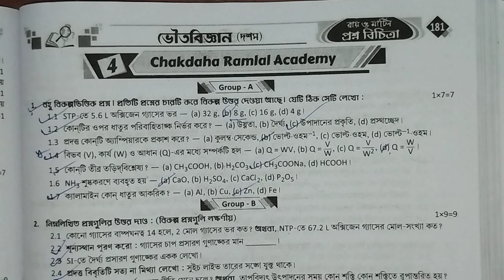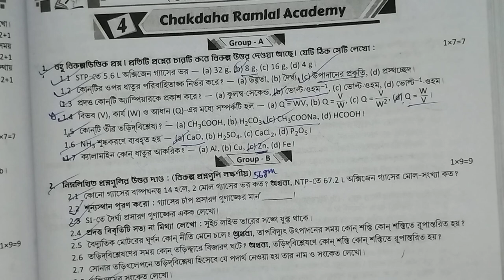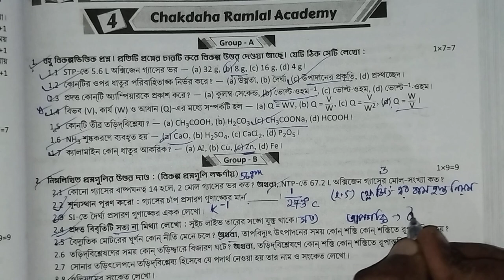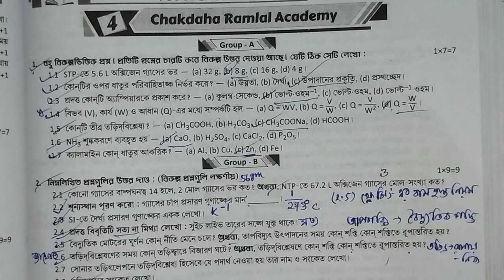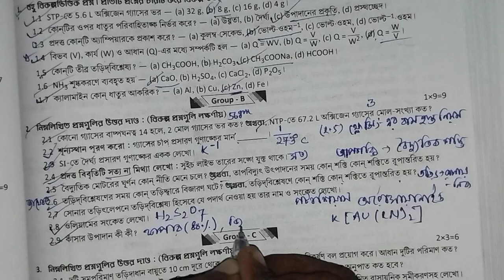Class 10 Prosno Bichitra 2025 | Physical Science | 2nd Summative | School - 4 | Page 181